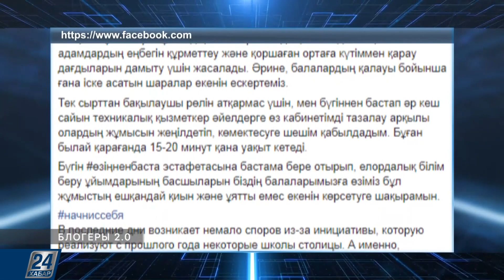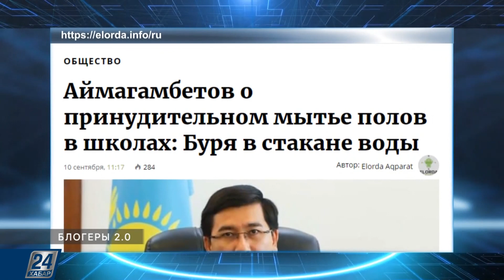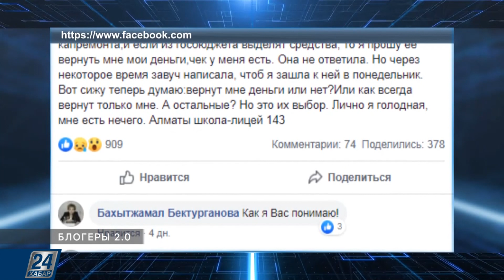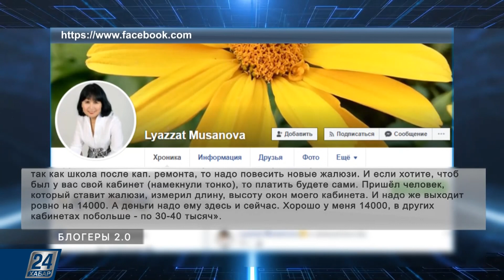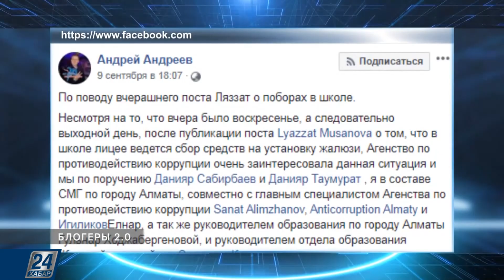Так кому же за нами мыть полы? | Блогеры 2.0